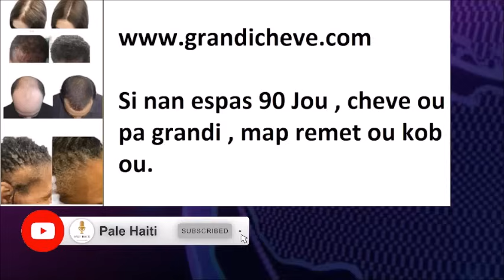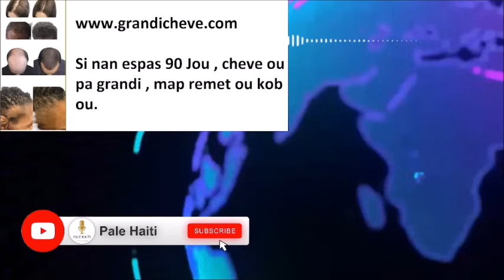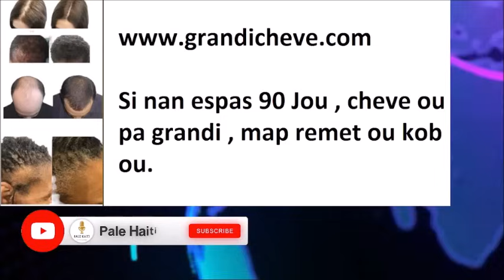GWO TRISTÈS SEZISMAN PASE AYITI, BANDI KOUPE TÈT LI , GARRY CONILLE , ABINADER BWA MARE